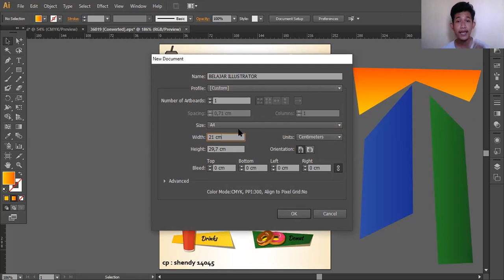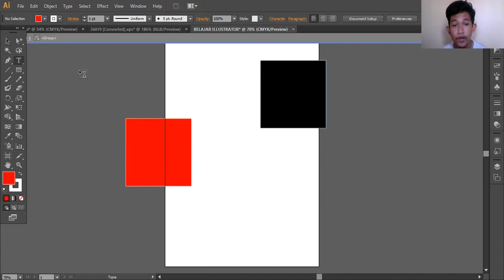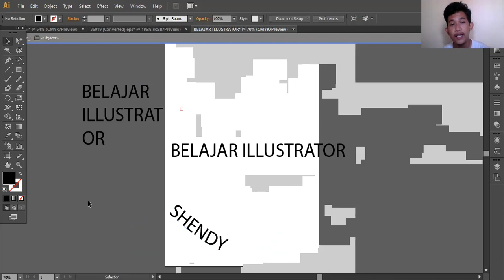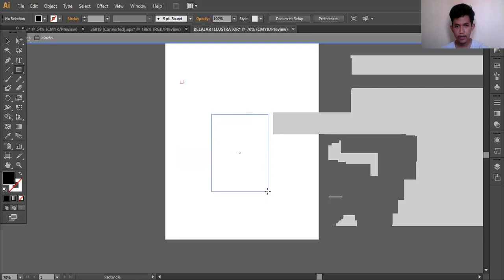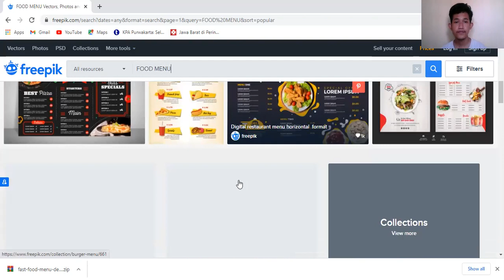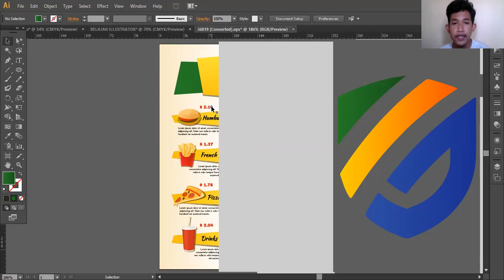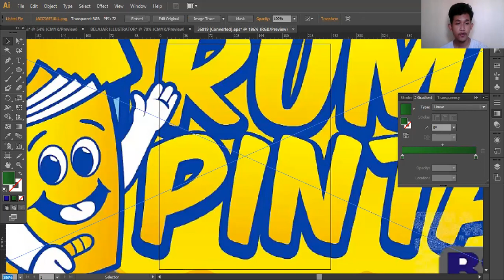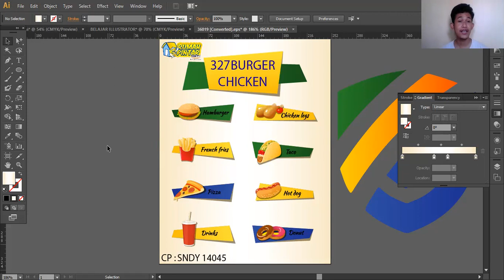RUMAH PINTAR BSD CITY " SENTRA KOMPUTER " ( Rumah Pintar Cerdas ) " ADOBE ILUSTRATOR "